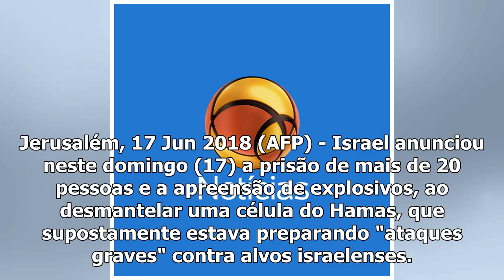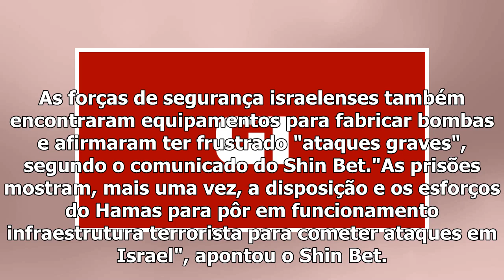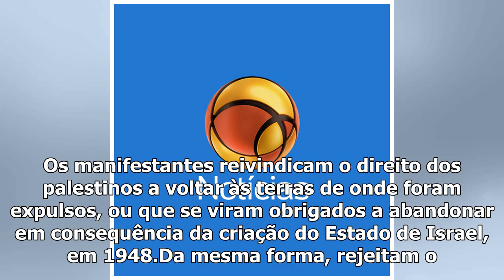Israel anuncia prisão de 20 membros do Hamas na Cisjordânia